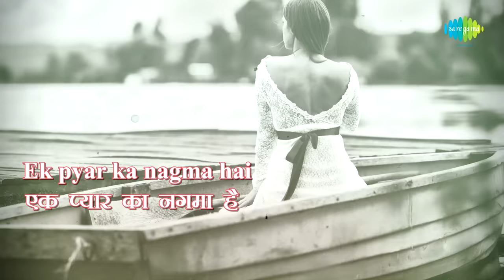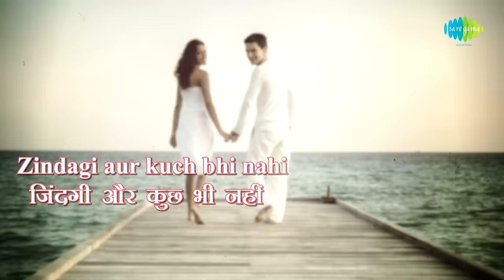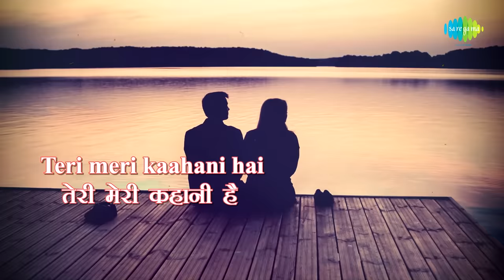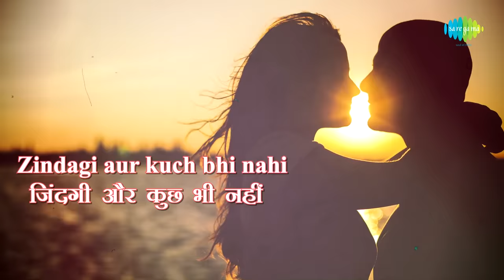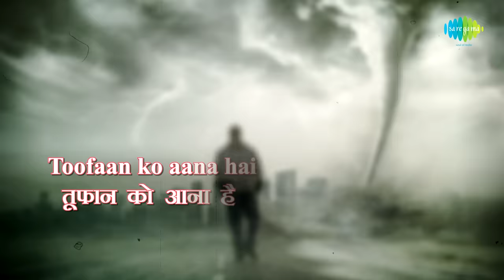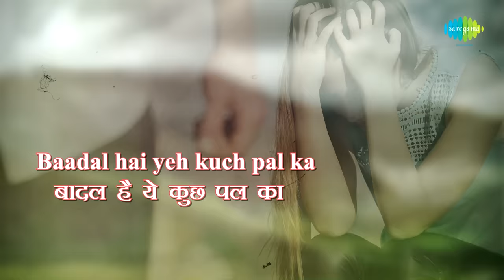Ek Pyar Ka Naghma Hai - Lyrical Video | Shor | Lata Mangeshkar | Manoj Kumar | Jaya Bhaduri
Ek Pyar Ka Nagma Hai with Hindi & English Lyrics, picturised on the beautiful Jaya Bhaduri, from the movie Ek Pyar Ka Naghma Hai

Credits:
Original Song Credits:
Film: Shor
Artist: Lata Mangeshkar & Mukesh
Music director: Laxmikant Pyarelal
Lyricist: Santosh Anand